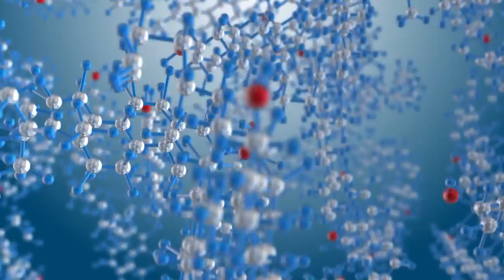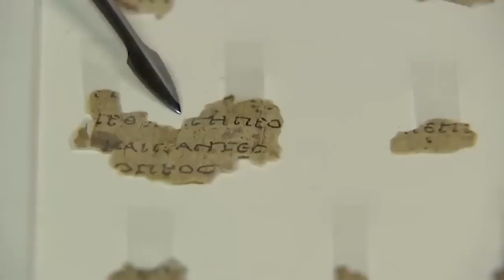A Flat Tire Leads Them To a Discovery That Can Change History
Discovering stuff is the best isn’t it?  Like a medicine that can change people’s lives, or a new great combination for a sandwich filling… That is a great discovery.  But there are new and weird things being discovered every day, so we have put a few of them together for you and your lucky eyeballs to enjoy.

From a second moon we never knew we had, to a lake that appeared out of nowhere, here are 20 Most Amazing Discoveries That Shocked The World.